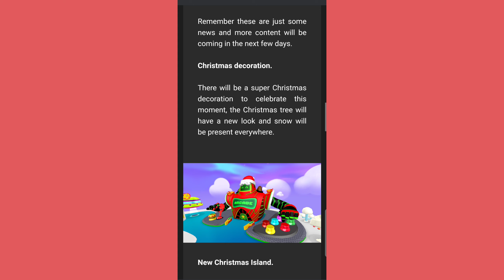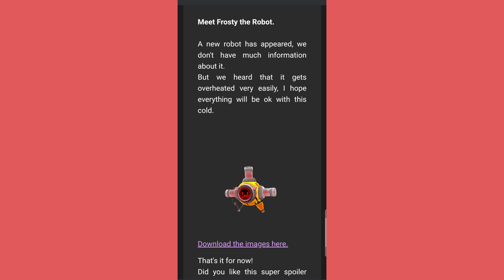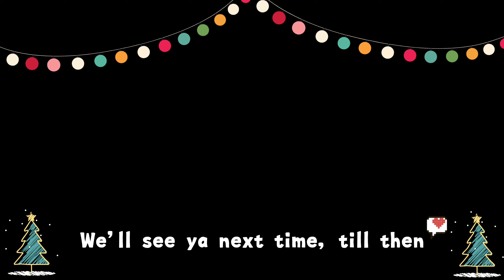PK XD - Christmas Super Spoilers! | PK XD Buddies